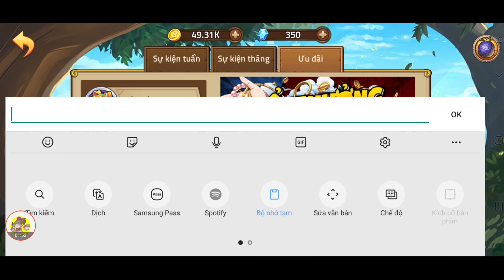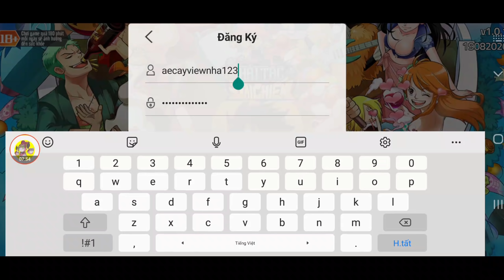Code Hải Tặc Đại Chiến | Nhập Code Săn Tướng Doflamingo SSS Mới Lạ Và Cái Kết... | ttđp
1 like, 1 comment, 1 share là động lực giúp mình làm những vidieo tiếp theo!
Code Hải Tặc Đại Chiến
HTDCTANTHU
LIKEPAGE999K
CODE19102020
GOIQUA1
GOIQUA2
GOIQUA3
GOIQUA4
VIPCODE2TRIEU
CKGD1810
GROUPHTDT
FANPAGE50KLIKE
LIVESTREAM2110